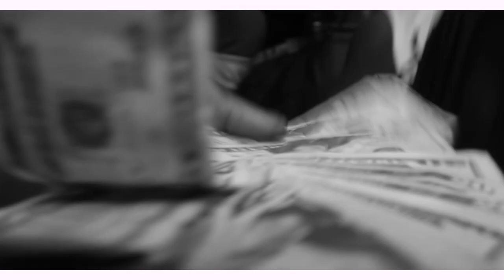"TAKE-OFF" BY YOUNG MONEY FT. OG YO Directed by Billion Baby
Filmed by :BillionWayz Films 2016